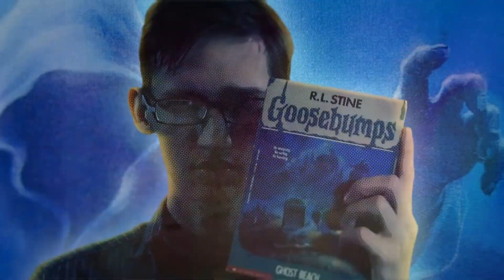"Weird Al" Yankovic vs Neil Cicierega | VS Trailer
Comedy musicians known for their wacky music, which are mostly told from a first person perspective. They're also famous for their ability to rework and reproduce iconic songs into new products. (Al's parodies and the Mouth albums) And also have several non-music projects under their belts (The Weird Al Show/Neil's various skits and series on his channel)

Both also have a connection to Disney XD (Milo Murphy's Law/Neil's unused Gravity Falls songs)

yeah if you fully comp both, giving them characters they've played/made songs for, lyric feats, etc. i think this is really fun.